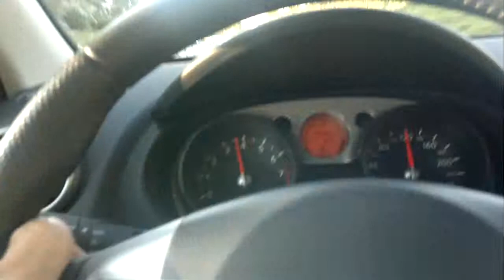Îbo, lê dayê dayê